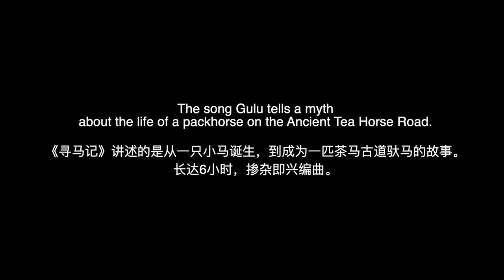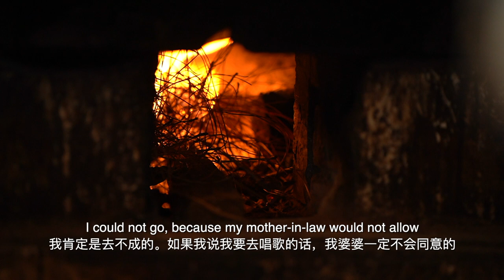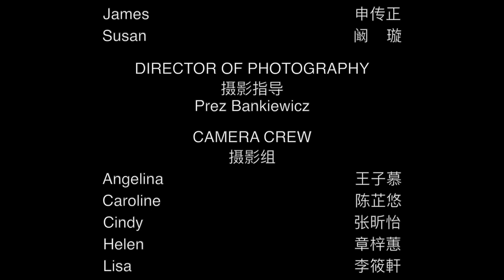飘荡 SWAY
This is a story about Xiufang He, a 79-year-old Naxi folk song singer, and the song Gulu, a myth about life of a packhorse on the Ancient Tea Horse Road.
Taught by her sister, Yanju Li, Xiufang is one of the few alive who can sing the entire song. Yet with Yanju’s passing away and her own worsening voice condition, Xiufang is constantly struck by the miserable truth that living memories of the traditional folk songs are gradually fading.
We create this film in hope to arouse more souls to be aware of the crisis of the endangered culture and join us to protect it. Remember, only when the culture is preserved from becoming a form of oblivion can the ultimate peace of the world be secured.